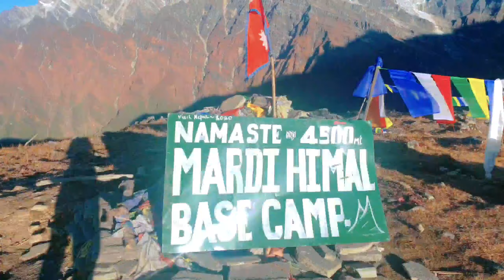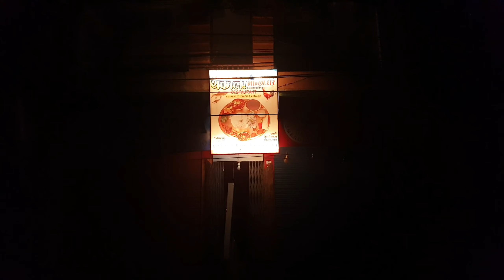Mardi Himal Trek | Travel Vlog - Part 2 | NEPAL 2020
In this video I have covered our journey from Dhampus to Mardi Base Camp and later to Pokhara. The hike to Mardi Himal was quite difficult but then the views and environment along the way keep us motivating to go further and ahead. From Dhampus to Low Camp the path was full of dense forest. Reaching Badal Dada we can see magnificent views of mountains and hundreds of hills from there. Next morning we start our trek at 3:30 am in the morning and reached Mardi base camp at 7:30 am. Same day we walked for 12 hours more to reach Pokhara.
So this was our 1st adventure at Pokhara and still we had 2 more adventure left to do. I'll be covering those moments in the coming video.

             Flute: Rabin Shrestha (Kutumba)
             Sarangi : Monish Niroula
             Vocal: Arjun Katuwal